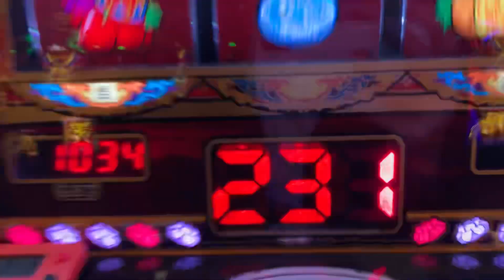チバリヨのレインボーナビだぞ